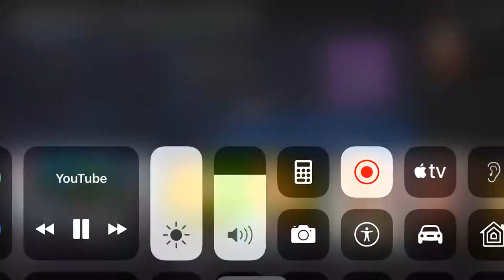Friend reacting to my 20 bomb